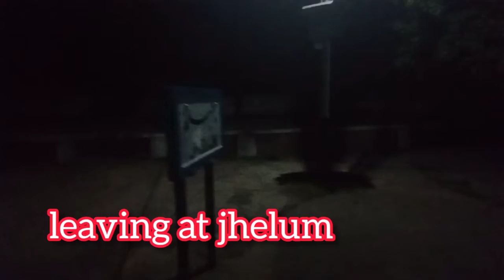Rawalpindi to Lahore Train journey by 104 DN Subak kharam